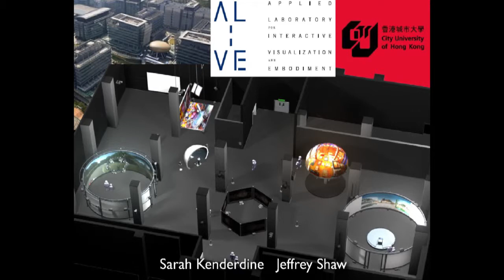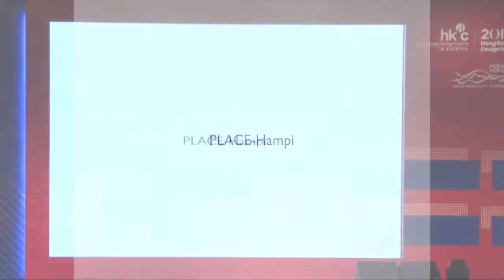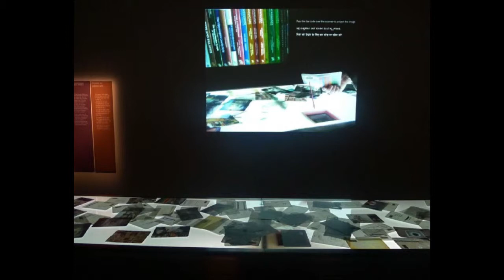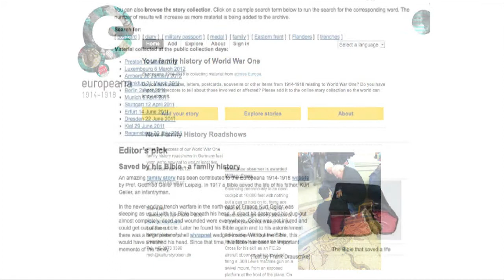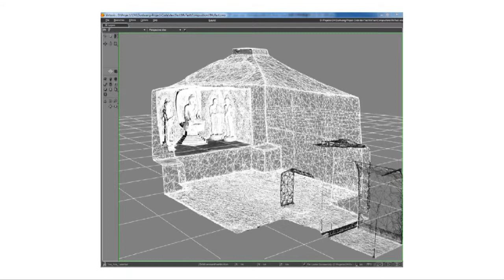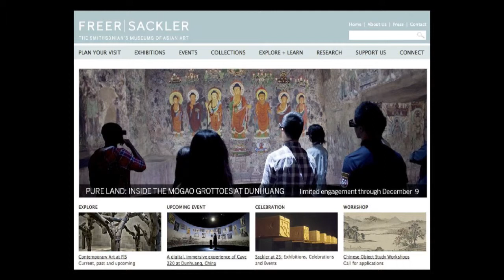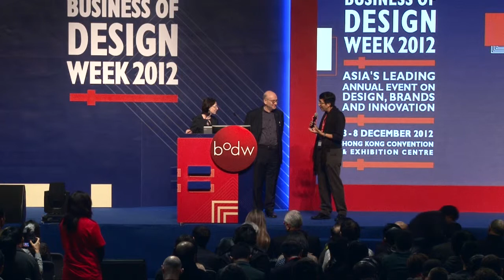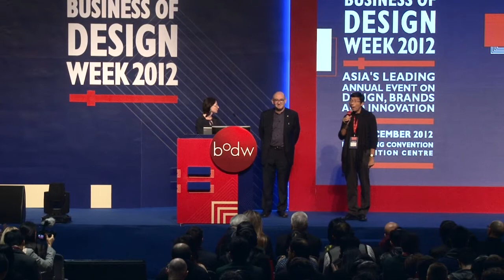[BODW 2012 | Day 2 Plenary Session] Sarah Kenderdine & Jeffrey Shaw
Sarah Kenderdine, Research Director of ALiVE, City University of Hong Kong, Hong Kong

Topic: Pure Land: Inside the Magao Grottoes at Dunhuang

Sarah Kenderdine is the Director of the Centre for Innovation in Galleries, Libraries and Museums (iGLAM) and Research Director of the Applied Laboratory for Interactive Visualization and Embodiment (ALiVE) at the City University of Hong Kong. She researches at the forefront of interactive and immersive experiences for museums and galleries, and her widely exhibited installation works amalgamate cultural heritage with new media art practice. She also holds the position of Special Projects, Museum Victoria, Australia.